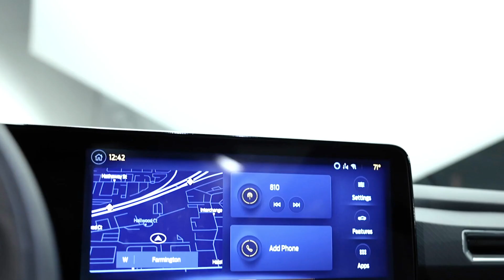2024 Ford Mustang Dark Horse Makes 500 HP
2024 Ford Mustang Dark Horse Makes 500 HP - Ford is known for teasing out information with its most desirable automobiles. On Thursday, exactly three months after the 2024 Mustang had its introduction in Detroit, the Blue Oval unveiled the horsepower and torque stats for the new pony car. The headline-grabbing number is the top-of-the-line Dark Horse model's output of 500 horsepower and 418 lb-ft of torque; this makes it the most powerful production-car 5.0-liter Ford has ever offered for sale.But before we do that, let's take a step back. The standard Mustang EcoBoost comes equipped with a brand-new 2.3-liter four-cylinder engine that produces 315 horsepower and 350 pound-feet of torque. Although the torque number is the same as the Mustang EcoBoost that is being replaced, the horsepower has increased by 5. It is important to remember, however, that the EcoBoost High Performance Pack that has been discontinued increased output to 330 horsepower. Ford has not disclosed whether or not it will offer this package again beginning with the 2024 Mustang model year.